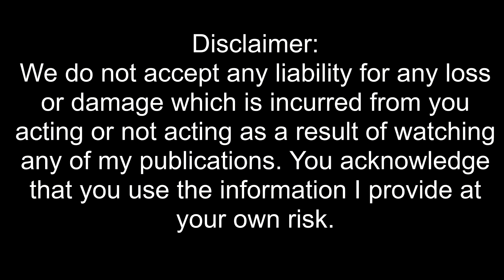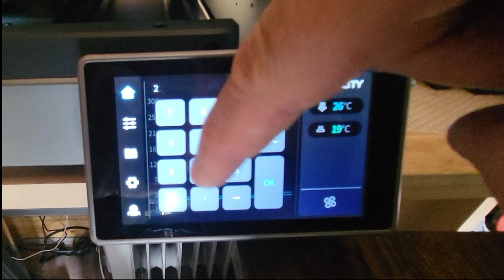Clear That Blob Blocked 3D Printer Nozzle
Hot End Blob – Don’t Panic – This Is How I defeated the Blob and cleaned that blocked Hot End !!

All Patreons joining the Greedy3D Patreon will get a FREE Captain Britain STL File not found anywhere else, you can also join for FREE or any paid tier which helps support the channel

If you like what you see and love all things 3D Print & Paint then Please Subscribe to the Channel, Every Subscription really helps and I'm appreciative of them all, leave a like and a comment too 😊

Here is a direct link to all the supplies I use from Amazon, if you buy from the links below it won’t cost you anymore, but the channel gets a little something and it helps to buy all the paints etc you see me use – thank you

Elegoo Items

Vallejo liquid mask
UV Items
UV LED Lights
UV Torch
9V Batter Clips
Resin for Ice & drool
Other Items

Timbertech Airbrush kit
IPA Alcohol
Plastic Razor
Screen Protector
Replacement FEP
Make up Brushes
Cork bases
Strrip light Diffuser
LED Lighting
Neo for Iwata Airbrush
Magnification Glasses
Airbrush & Compressor kit
Clear All Purpose Gloss
Vallejo Thick Mud
Graphite Powder
Magnification Glasses
European Mud
Precision Bottles
The Army Painter Battlefield basing kit
Army painter Air paints
Masking tape
Fine detail brushes
Very fine nail brushes
Basic skin tone
Yellow Wash
Red Wash
Flesh base
Leather brown
Gloss on eyes & mouth
Liqiuid Mask
Saturn S Printer
Sunlu Resin
Paint Set
Precision Bottles
Masking tape I used in the Video